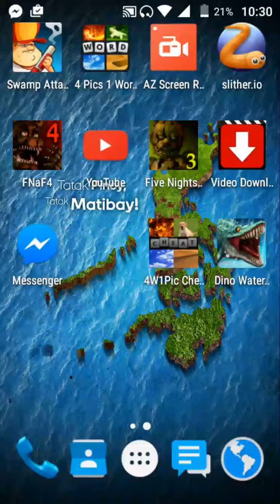HOW TO KILL Yourself slither.io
Troll gamer is back